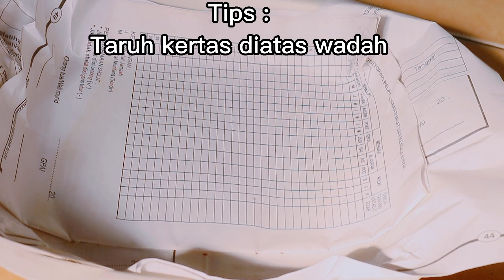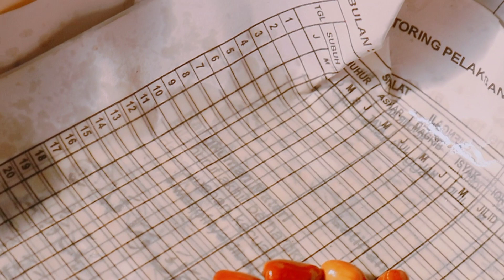Resep Sambal Pecel Simple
Hello Everyone👋

Sampai sekarang aku Masih bingung ya Sambal Pecel tu sebenarnya berasal darimana sih? Karena setiap daerah punya ciri khas Pecel sendiri2 khususnya di jawa timur. Ada Pecel khas madiun, blitar, tulungagung Dan trenggalek mereka ada rasa khas sendiri2. Tapi pada dasarnya Bahan utama mereka sama2 kacang tanah ya. Jadi, di video ini aku share resep Pecel versi simple nya. Karna aku EMG males yg ribet2 hehe. Bahan yang kalian perlukan adalah :
- kacang tanah secukupnya
- cabe
- bawang putih
- daun jeruk
- kencur
- gula merah

Untuk cara memasaknya ada di video. So, kalian harus nonton sampai selesai ya.